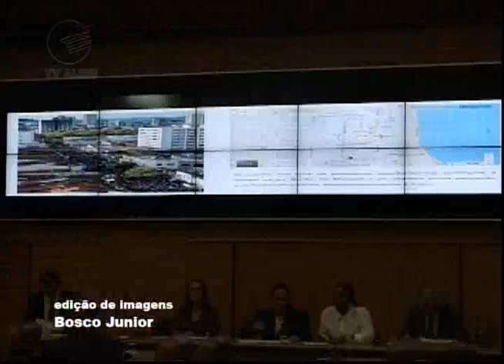04/05 VT ANA LUCIA